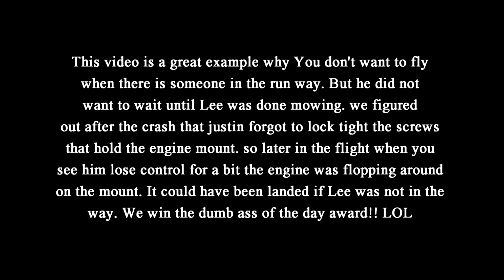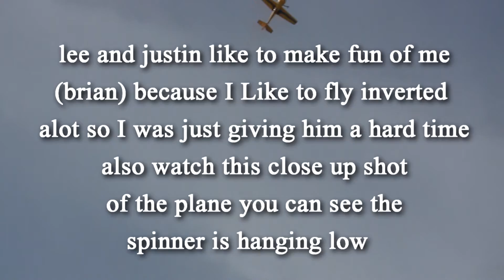Seagull Models Lazer 200 Crash 3 engine mount vibrates loose mid flight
This is a good example of what not to do please fly safely..

I have started a RC hobby forum . RC cars, Trucks, Boats, Planes, and Helicopters.. All RC hobbies .
Please join us here on the forum if you are learning, interested or a expert we need you . Have a question post it on the wall for all to see. Lets learn from each other . Thank you